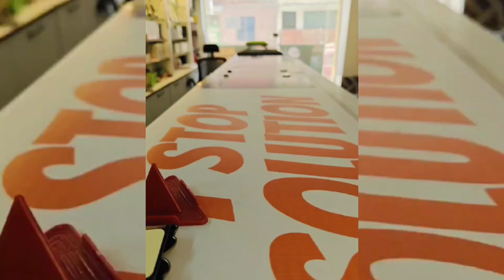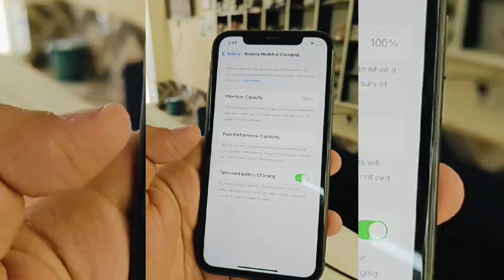iPhone 11 look and camera result